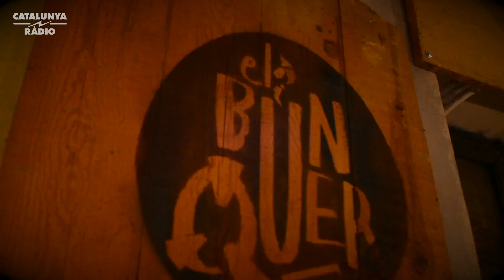EL BÚNQUER: Paul Schäfer (2x74)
En Paul va ser un predicador luterà alemany que va fundar la Colonia Dignidad, una comuna agrícola situada a Xile, que estava formada per immigrants alemanys. Sona malament, oi? Doncs sí, bàsicament en Paul havia sigut de les Joventuts Hitlerianes i ara havia muntat aquesta secta religiosa. No és el primer cas que veiem d’alemanys que formen colònies a l’Amèrica del Sud, hi tenen molta tirada!